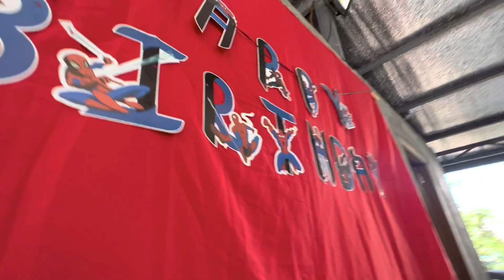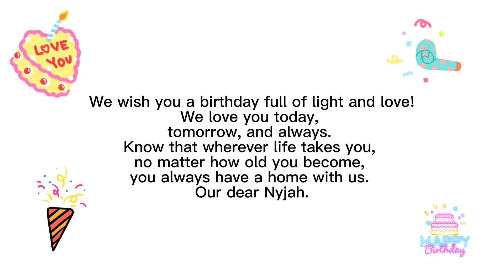youtube video 5ZDX-c6M8bw